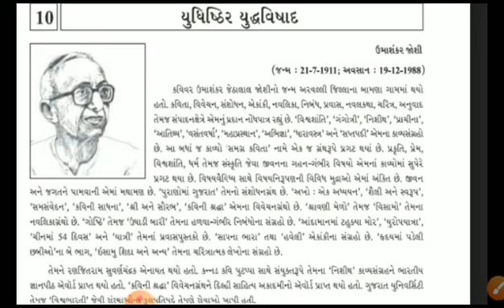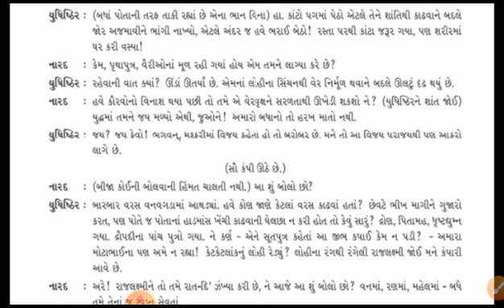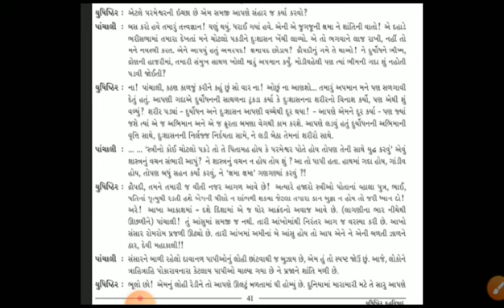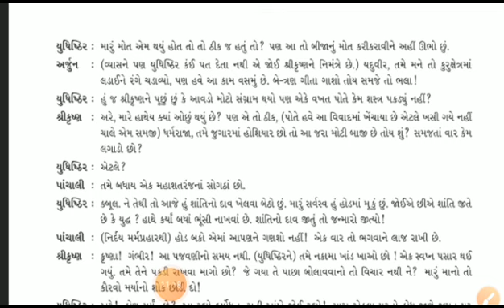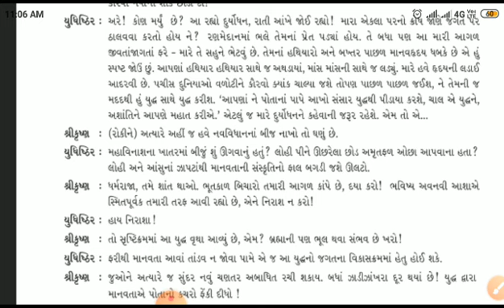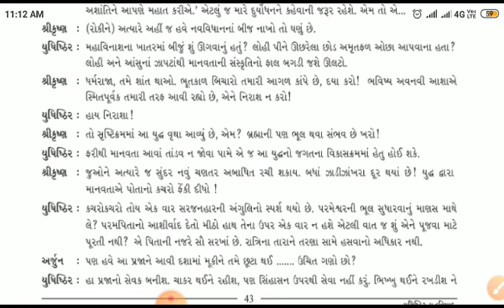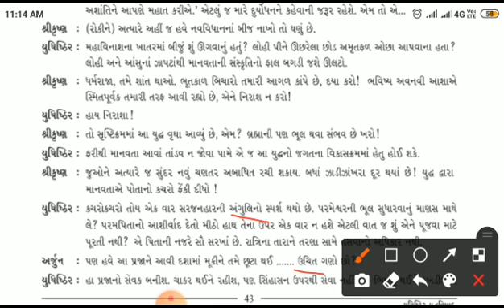યુધિષ્ઠિર યુદ્ધવિષાદ .ભાગ-૩